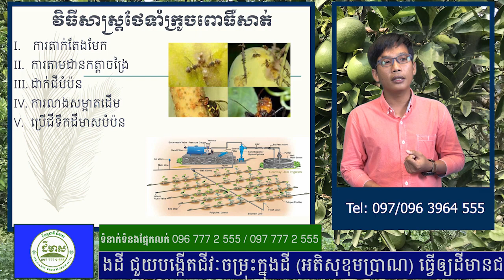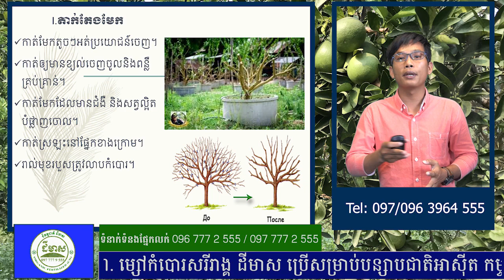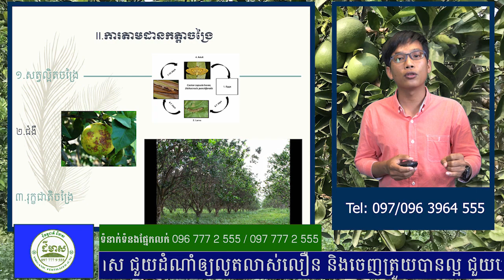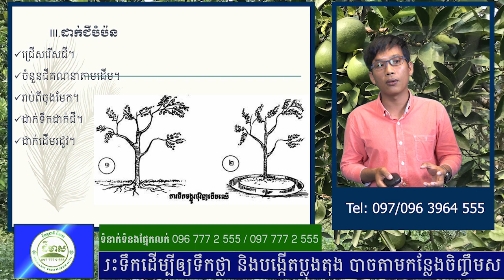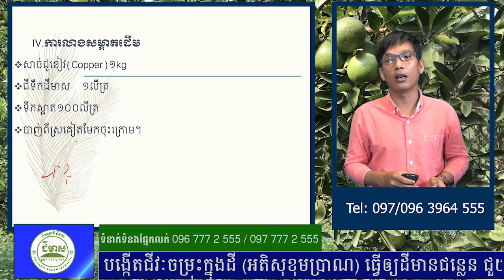ជីធម្មជាតិ ដីមាស | វិធីសាស្ត្រថែទាំ ក្រូចពោធិ៍សាត់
ប្រធានបទ៖
ផ្ដល់បច្ចេកទេសដោយ៖ លោកគ្រូ សូត្រ សារិទ្ធ
☎ទំនាក់ទំនង៖
- ផ្នែកបច្ចេកទេសៈ 𝟎𝟕𝟔 𝟕𝟕𝟕 𝟗 𝟓𝟓𝟓 / 𝟎𝟗𝟔 𝟕𝟕𝟕 𝟗 𝟓𝟓𝟓 / 𝟎𝟗𝟕 𝟕𝟕𝟕 𝟗 𝟓𝟓𝟓
- ផ្នែកទីផ្សារ៖ 𝟎𝟕𝟏 𝟕𝟕𝟕 𝟑 𝟓𝟓𝟓 / 𝟎𝟗𝟔 𝟕𝟕𝟕 𝟑 𝟓𝟓𝟓 / 𝟎𝟗𝟕 𝟕𝟕𝟕 𝟐 𝟓𝟓𝟓